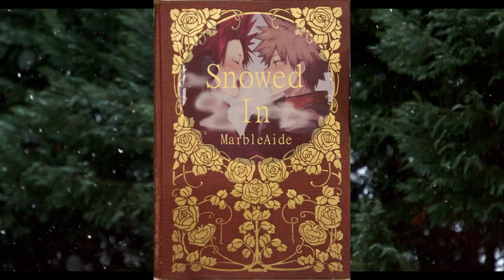My Hero Academia Audiobook | Bakugou x Kirishima | "Snowed In"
In this heartwarming tale, join Bakugou and Kirishima on a journey of love and friendship as they find themselves snowed in together during a winter storm. As the snow piles up outside, their bond grows stronger, and they discover the depths of their feelings for each other.

Narrated by Everly Knight, this audiobook brings to life the incredible chemistry between Bakugou and Kirishima, two beloved characters from the My Hero Academia series. Get ready to experience their heartfelt conversations, tender moments, and the challenges they face as they navigate their evolving relationship.

Whether you're a long-time fan of the Bakugou and Kirishima ship or new to the idea of their romance, "Snowed In" offers a captivating story that will make your heart flutter. Dive into the world emotions as you follow their journey through the storm.

Grab a cozy blanket, make yourself a cup of hot chocolate, and get ready to be swept away by "Snowed In."

This is a COMPLETELY OPTIONAL way to show your support if enjoyed the story or narration. Thank you so much! 👻💜